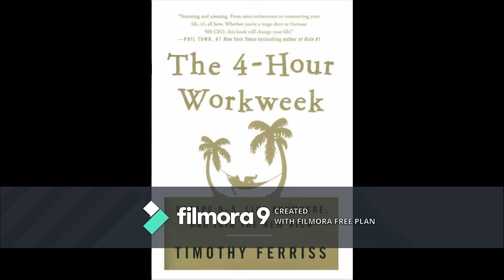The 4-Hour Workweek SUMMARY - TIMOTHY FERRISS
“WORKOUT YOUR BRAIN TO EARN MORE!”
To Save TIME:  Change Playback Speed to 1.5 (Or .75 To Slow Down) under Settings.

We recommend listening to the book at least 3 times to fully comprehend it!!!